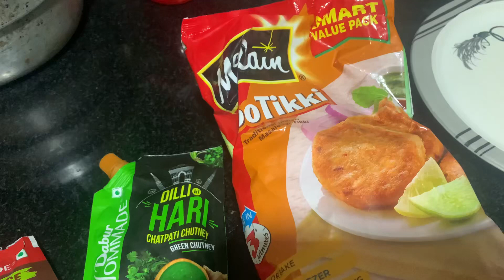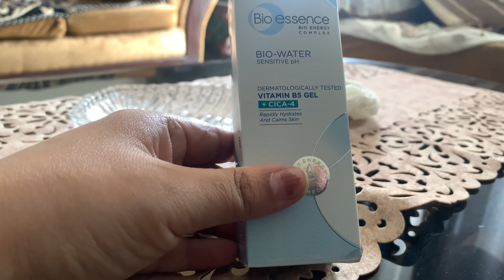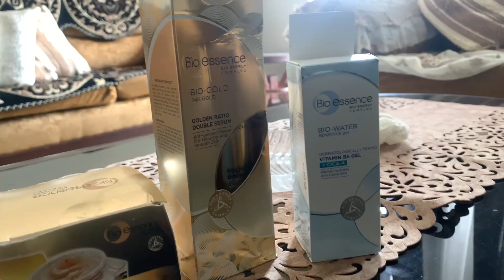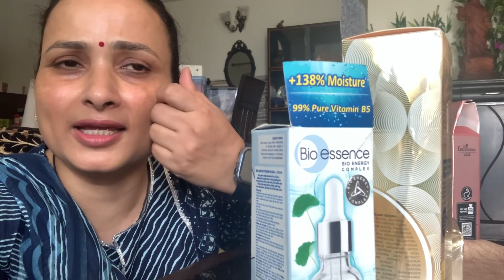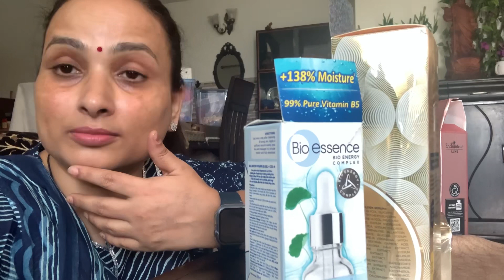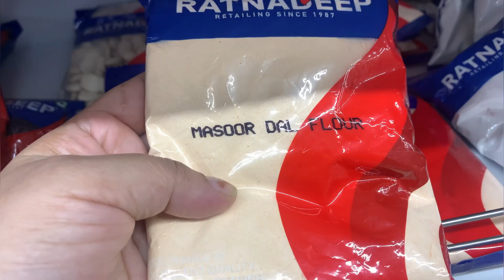Be careful about your skin care products🙏🏼,Garmi se pareshan😔